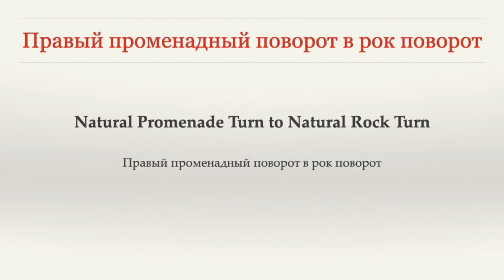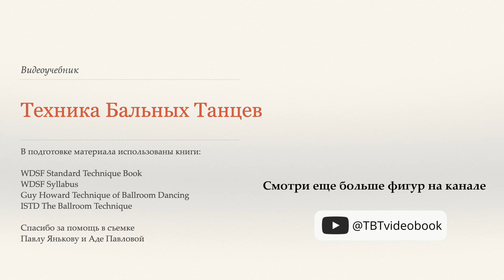Правый променадный поворот в рок поворот -Танго (Natural Prom Turn to Rock Turn)- WDSF, Howard, ISTD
В этом видео описана техника исполнения фигуры Правый променадный поворот в  рок поворот в танце Танго:

Позиция в паре
Работа стоп
Построение по залу
Варианты исполнения

Все названия и варианты исполнения взяты из следующих источников:

WDSF Standard Technique Book
WDSF Syllabus
Guy Howard Technique of Ballroom Dancing
ISTD The Ballroom Technique

Спасибо за помощь в съемке Павлу Янькову и Аде Павловой